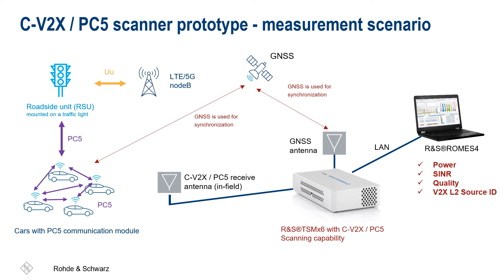C-V2X / PC5 in-field coverage and signal quality measurement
The rollout of C-V2X / PC5 communication interface is an important milestone to ensure safety, convenience and efficiency in road traffic. We are sure that this will become mission critical and security relevant in the near future. Therefore we started a research project on in-field C-V2X / PC5 measurements with a network scanner to check the quality and coverage of the PC5 communication channel.